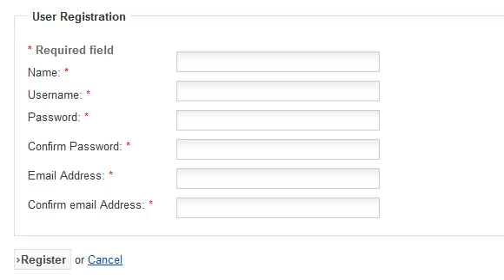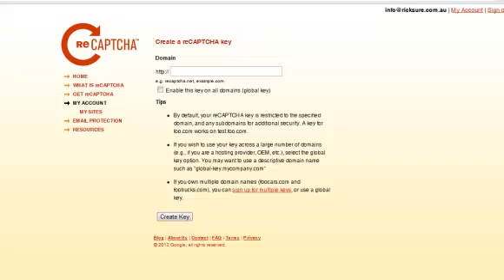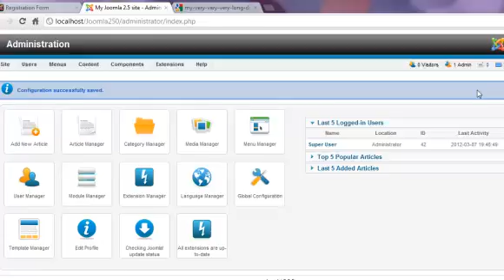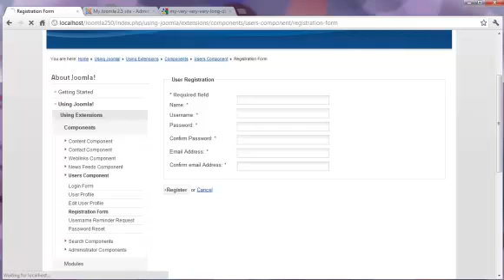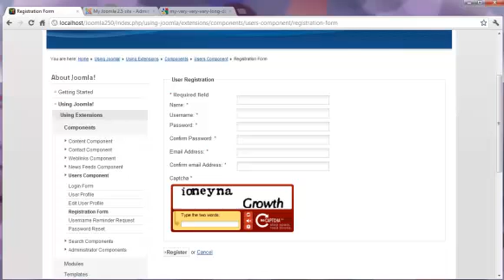How to use Captcha in Joomla 2.5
Stop receiving spam submissions from your Joomla contact and registration forms by using the new inbuilt Captcha feature.